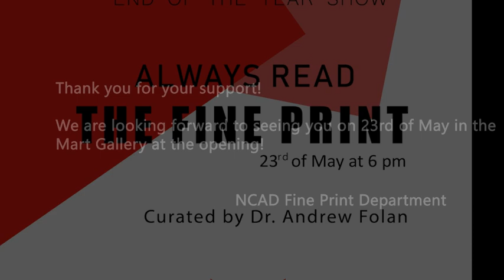NCAD Fine Print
2nd year of Fine Print Department is setting up the end of the year exhibition! Become part of our creative journey by helping us raise funds for the venue hire! We are hoping to see you on 23rd of May at the Mart gallery in Rathmines, Dublin! Thank you for your support!